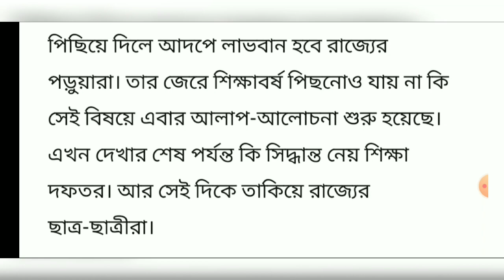শিক্ষাদপ্তরের বড় সিদ্ধান্ত!ছাত্রছাত্রীদের কথা ভেবে এবার শিক্ষাবর্ষ পিছিয়ে নেওয়ার জন্য আলোচনা শুরু